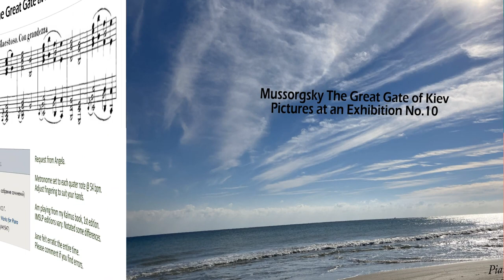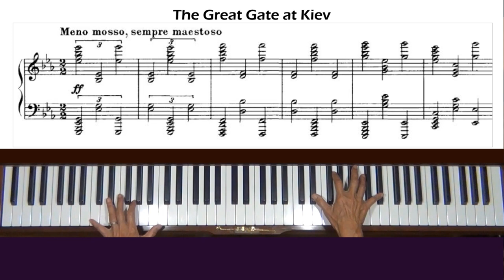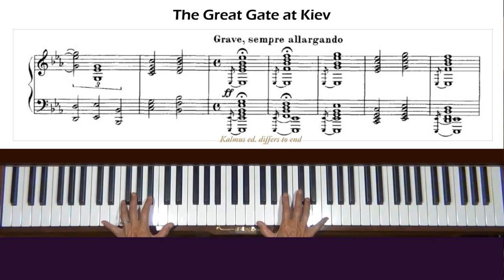Mussorgsky Pictures at an Exhibition 10. The Great Gate of Kiev Piano Tutorial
Request from Angela, Netherlands? Level 8. Please read the pinned comment for errors caught. The Bogatyr Gates (In the Capital in Kiev), also known as "The Great Gate of Kiev"is No. 10, the last piece in Modest Mussorgsky's Pictures at an Exhibition.